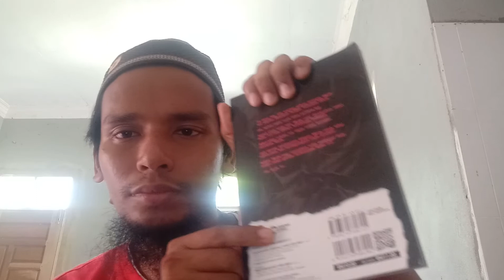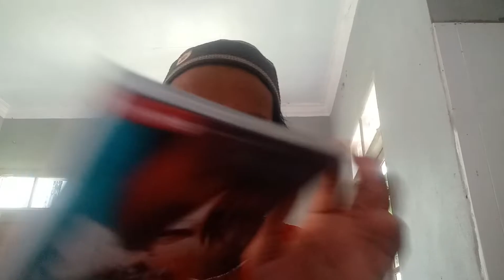Review Novel Grafik "Another" Part 01 (22-July-2022) (03.03 Ptg)